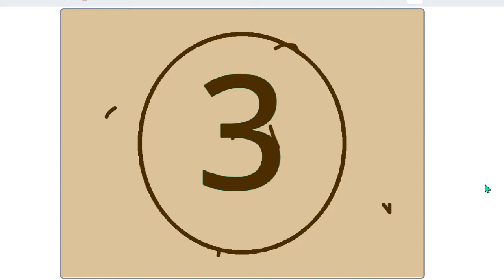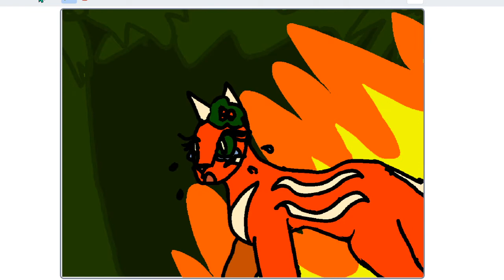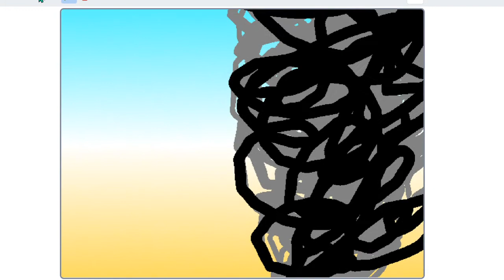Tell it to the Volcano by Miniature Tigers - Ashfur Warrior Cats AMV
"...from what I know you're goin' down the hole."

Wee-woo. It's Warrior Cats Scratch Project 2!: Canon Characters Boogaloo!

Hey! Thanks for clicking on my video. If you liked this, why not take the time to learn a little about the history of Hawai'i, which, as I'm sure you've noticed, is where this video's aesthetic is based on?